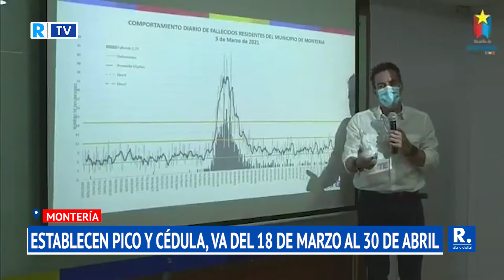Montería: establecen nuevo pico y cédula, va del 18 de marzo al 30 de abril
La medida se modifica debido a que en los últimos días se ha registrado un incremento de los contagios por COVID-19.

¡Siempre Informando! 📢